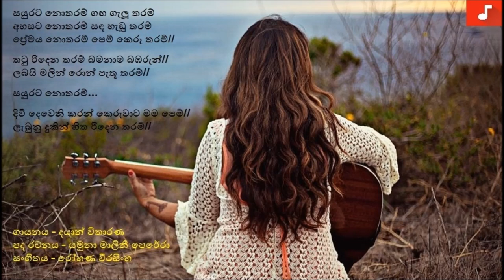Sayurata notharam - Dayan Witharana | සයුරට නොතරම් - දයාන් විතාරණ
ගායනය - දයාන් විතාරණ
පද රචනය - යමුනා මාලිනී පෙරේරා
සංගීතය - රෝහණ වීරසිංහ
සයුරට නොතරම් ගඟ ගැලූ තරම්
අහසට නොතරම් සඳ හැඬූ තරම්
ප්‍රේමය නොතරම් පෙම් කෙරූ තරම්//

තටු රිදෙන තරම් බමනාම බඹරුන්//
ලබයි මලින් රොන් පැතූ තරම්//

සයුරට නොතරම්...

දිවි දෙවෙනි කරන් කෙරුවාට මම පෙම්//
ලැබුනු දුකින් හිත රිදෙන තරම්//